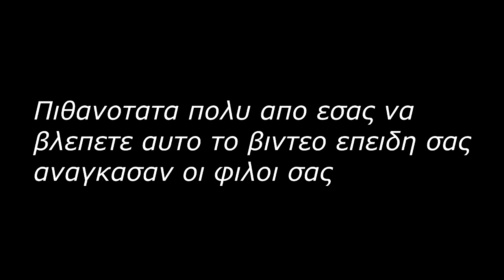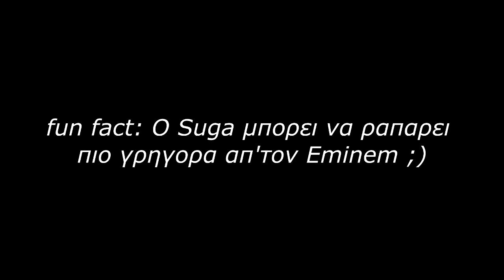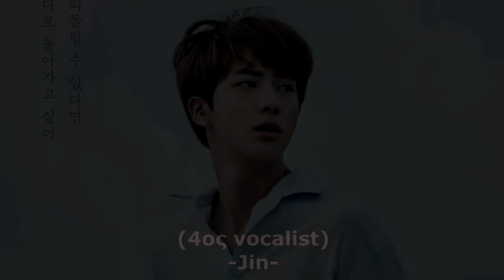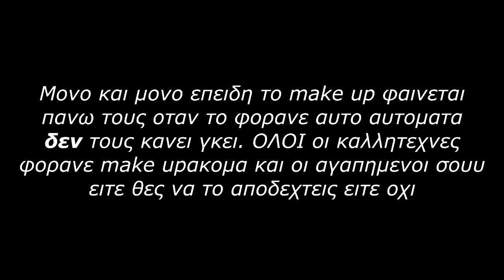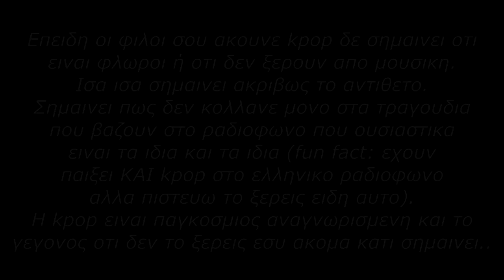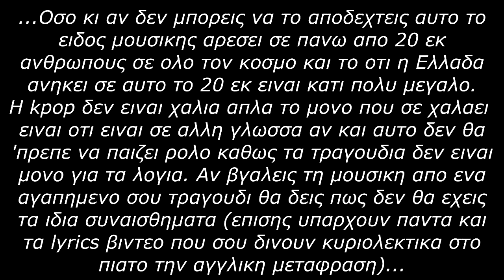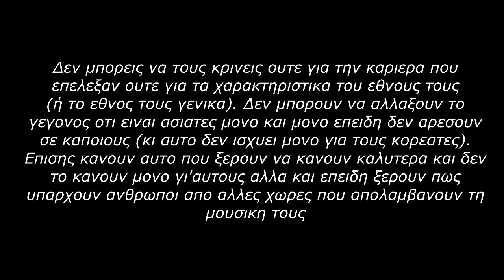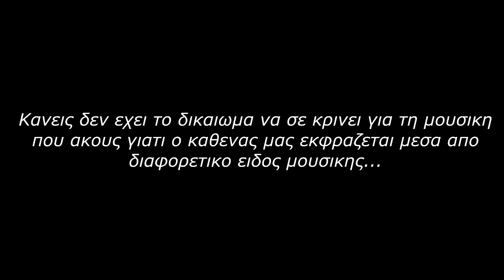Λογοι που πρεπει να ακουσεις BTS/kpop *δειξτο στους non-kpopper φιλους σου*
Πιστευω τα ειπα και τα αναλυσα ολα. Αν εξακολουθεις να μην δινεις σ'αυτο το ειδος μια δευτερη ευκαιρια τοτε τι να πω.. Το μονο που μπορω να πω ακομα ειναι οτι δεν ειναι εξωγηινη μουσικη ουτε κατι που το ακουνε μονο 3 ανθρωποι σε ολο τον πλανητη. Ουτε εγω ηθελα να ακουσω kpop στην αρχη λογο της γλωσσας αλλα μετα ανακαλυψα πως αυτος ειναι ενας τελειως ηλιθιος λογος. Τα λογια σε ενα τραγουδι δεν ειναι το παν. Το 90% ειναι η μουσικη ενος τραγουδιου..

Οποιος θελει να ακουσει καποια κομματια απο περιεργεια οριστε μια μικρη λιστα με προτεινομενα τραγουδια:

-Have fun listening friends-